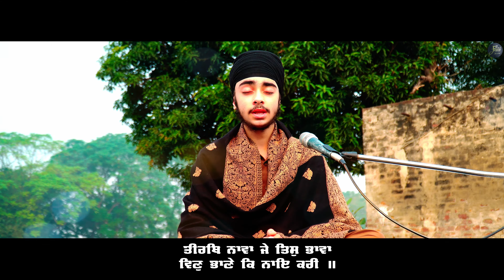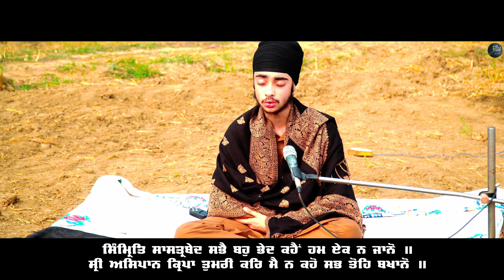Morning Nitnem(Official Video)|Amrit Singh Maan|Diestar|Jashan| FrankMedia Records|Video 2K21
FrankMedia Records & Jashan Rai Presents

 1.Japji Sahib
 2.Jaap Sahib
 3.Tav Parsad Savaiye
 4.Chaupai Sahib
 5.Anand Sahib

Path-Morning Nitnem (Full Video)
Artist:Amrit Singh Mann

Singer- Amrit Singh Mann
Path Lyrics - Guru NanakDev Ji,Guru Gobind Singh Ji,
Video - Jashan Rai
Mix & Master - DieStar Music
Starring - Amrit Singh Mann
Makeup - Amrit Godra & Team
Director - Jashan Rai
Editor - Jashan Rai
Asst Dir - Bobby / Aman Rai
Publicity Design - Abhishek Mittal
JASHAN RAI Team - Jashan Rai,Aman Rai,Preet Kang, Gagan, Hammy,Aman,Bobby,Robin,Arwinder,Hapreet,Honey,Gupreet,Abhishek Mittal,Harsiman,Abhi
Project - FrankMedia Records Company
Online Promotion -
Label - FrankMedia Records

Gaana -
Hungama -
JioSaavn -
Amazon Music -
Youtube Music -

Comapny Regarding Any Inquires👇
Video Regarding Any Inquires👇
Audio Regarding Any Inquires 👇

(This Song is Subject To Copyright of FrankMedia Records)

1.JAPJI SAHIB 00:00
2.JAAP SAHIB 24:35
3.TAV PRASAD SVAIYE 47:06
4.CHAUPAI SAHIB 51:31
5.ANAND SAHIB 58:12